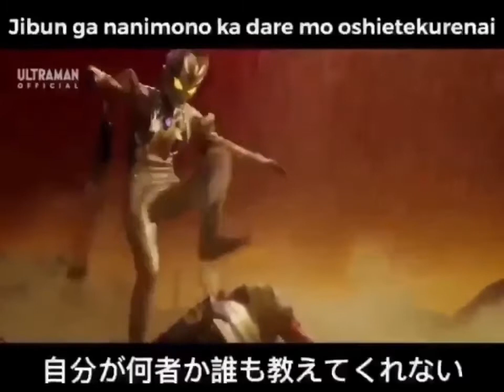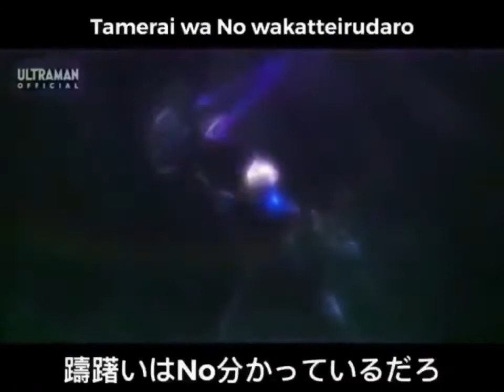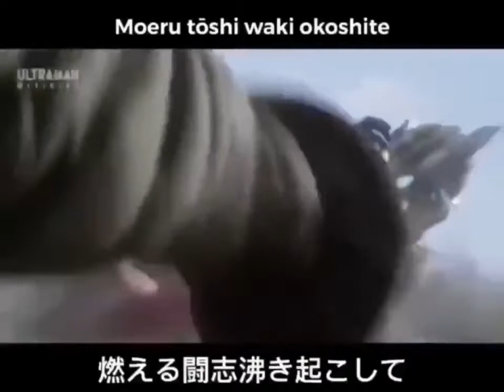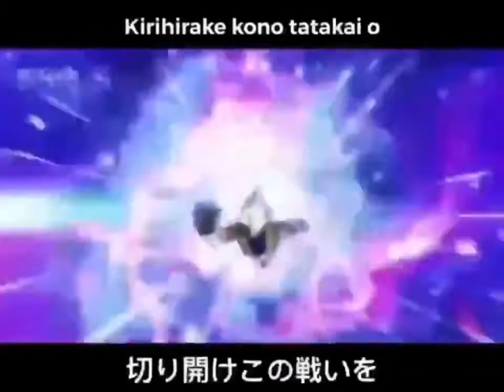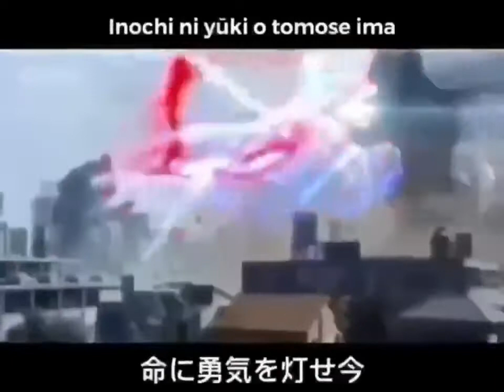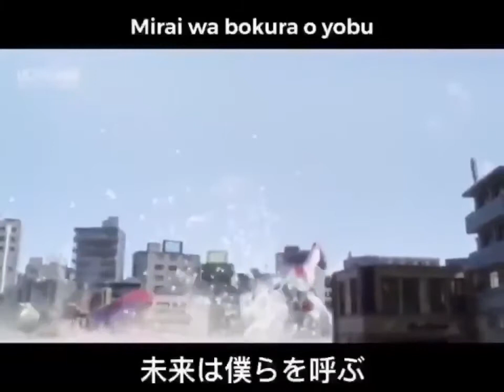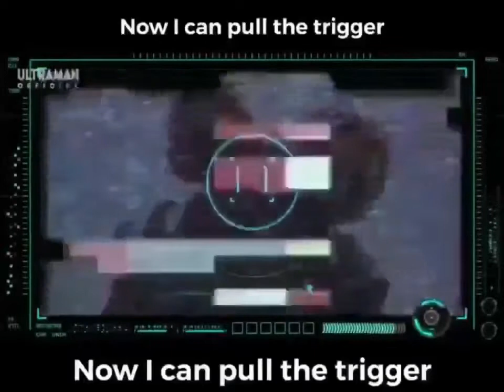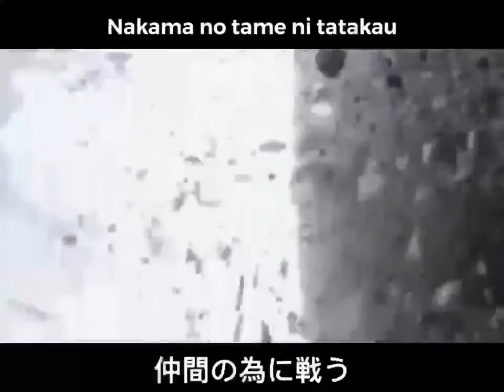Ultraman Trigger OP "Trigger" Fan Made Music Video | Episode 1 - 10 (Compilation)